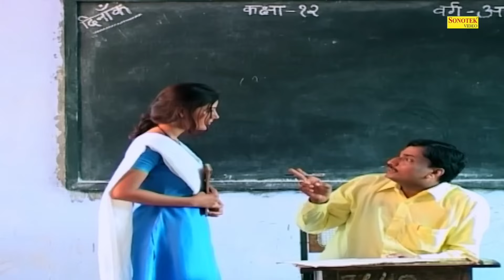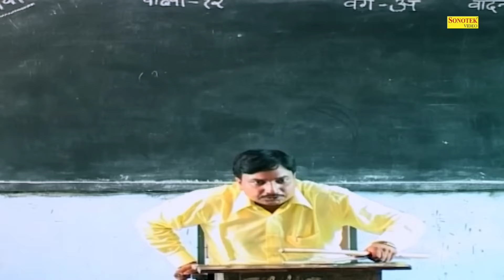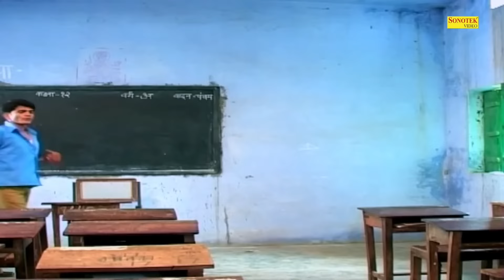धाकड़ छोरा भाग 2 | उत्तर कुमार , सुमन नेगी | की सुपरहिट फिल्म | New Dehati Film 2024 | Mcpl Music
Title :- Dhakad Chhora Part 2
Star Cast  :- Uttar Kumar, Suman Negi, Santram Banjara, Pradhan, Shushma Panchal, Sheel, Dharmvir Singh, Smt. Rajesh Chaodhry, Kamal Kumar
Story / Writer :-  Rambhaj Diwana
Singer :-   Uttar Kumar  Suman Negi, Santram Banjara, Kalpana Chauhwan, Pushpa Gusai, Ram Kishan, Rakesh
Label - Mcpl Music

funny
dehaticomedy
comedy
uttarkumar
love
uttarkumarfilm
uttarkumarmovie